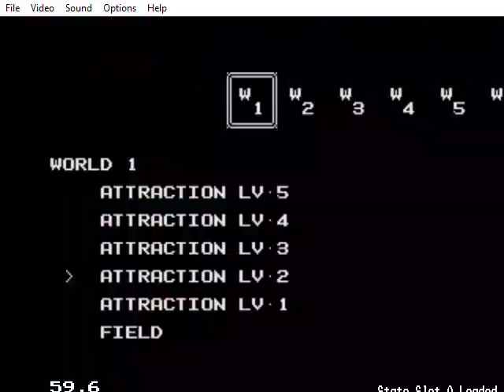Playing Every Level Of Sonic Crackers - A Prototype of Knuckles' Chaotix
In Some Levels, I Die Before They Can Start, And A Bunch Of The Levels Are Copies Of Other Levels. I Don't Beat Any Of The Levels. Some of Them I Play Less Than 30 Seconds Of, Although I Don't Play Very Much Of Each Level.